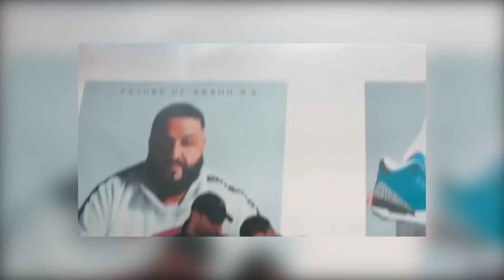Nick Jonas & Priyanka Chopra's EXPENSIVE Wedding Continues With Their Famous Friends! | Hollywire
We have to talk about Priyanka Chopra and Nick Jonas’ wedding because we can’t escape it. If you haven’t been living under a rock these past couples of months, you would know that former teen heartthrob Nick Jonas and award winning actress, Priyanka Chopra are newlyweds and their wedding looked like it was straight out of a fairytale! The traditional wedding took place in India where the couple was surrounded by family and friends including, Joe Jonas and Sophie Turner. The lavish event took place at a royal Palace, which has over 300 rooms! The couple kicked off their wedding celebrations a week prior to the actual ceremony all according to Indian tradition. Nick’s dad led the ceremony and he was said to have been left in tears when Priyanka walked down the aisle. All of the Jonas Brothers attended the wedding and even a few other A-listers showed up, like Dwayne “The Rock” Johnson and Shania Twain!

For any goodies, send to:
Hollywire
9701 Wilshire Blvd # 8,